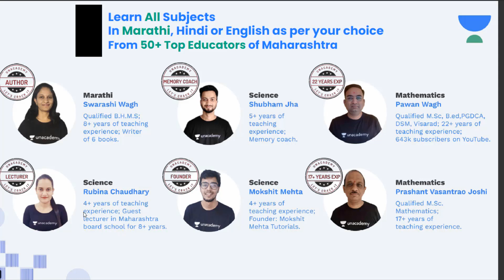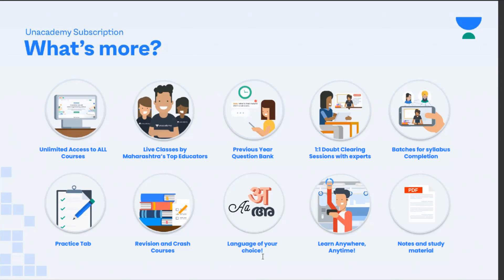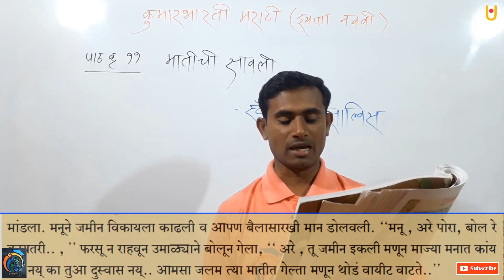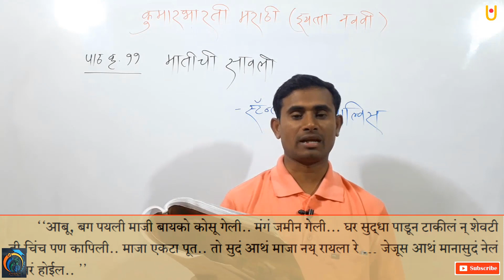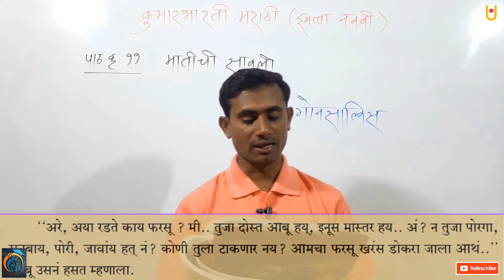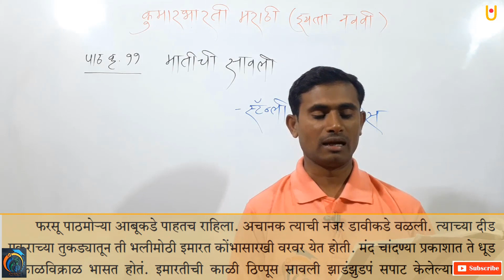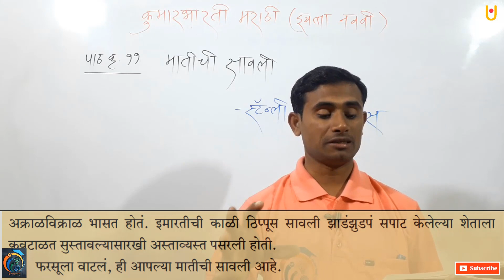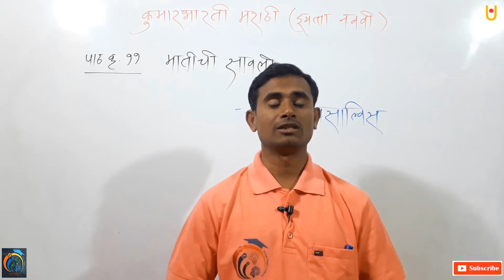मातीची सावली इयत्ता 9वी मराठी कुमारभारती भाग 2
मातीची सावली इयत्ता 9वी मराठी कुमारभारती भाग 2 | विद्यार्थी मित्रांनो आज आपण कुमारभारती मराठी इयत्ता नववी या पाठ्यपुस्तकातील मातीची सावली या पाठाचा दुसरा भाग अभ्यासणार आहोत. यामध्ये आज आपण मातीवर प्रेम करणाऱ्या फरसुच्या मनातील विविध भावनांचे वर्णन केले आहे .यामध्ये फरसूनी आपल्या मुलाच्या आग्रहास्तव जमीन विकल्यानंतर त्यांची काय अवस्था होते हे आपल्याला या पाठातून अभ्यासायचा आहे.

I have great news for you! Unacademy has launched the Maharashtra State board for classes 9 & 10. Learn all subjects in English, Hindi, and Marathi, anywhere and anytime!

Wish the very best for your board exam preparations
Keep Watching Keep Learning
PWA LIVE